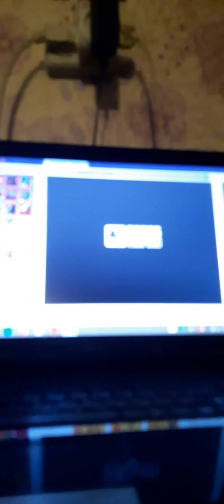Машинка вилии часть 1